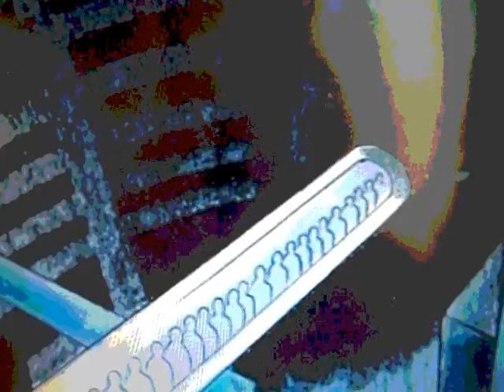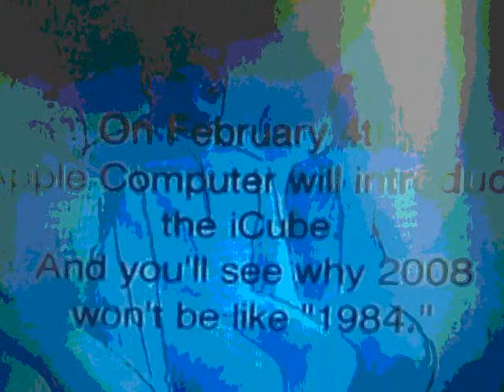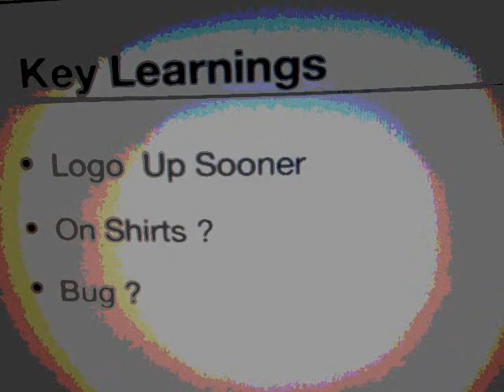#1984 Apple's Macintosh Commercial SteveJobs Mysterious Secret Tribute cult industrial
This track is from this album done just before the death of Steve Jobs

Lesson one about how to shit the world.
Want to eat the Apple ?
Buy the soul of Steve Jobs on the mac intosh app store.